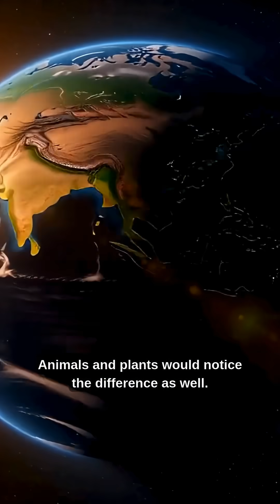What If the Moon Suddenly Disappeared?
This short video explains how darkness, tides, seasons, and Earth’s stability would change within minutes.
Simple, fast and scientifically accurate.

This is part of my What If mini-series where I break down big science questions into quick, easy-to-watch videos.

Topics included:
• What if the Moon disappeared?
• How tides actually work
• Why Earth needs the Moon